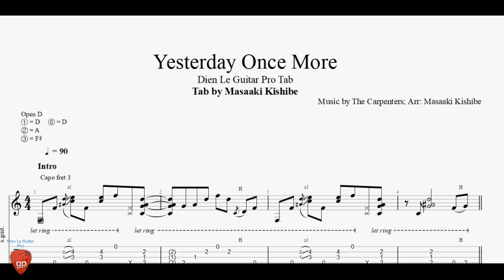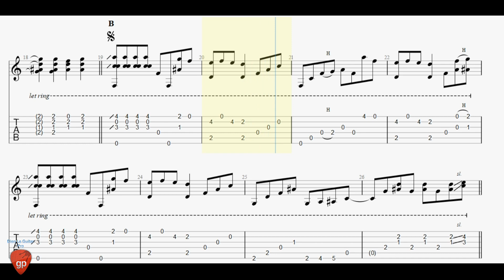Yesterday Once More - The Carpenters - Guitar Pro Tab